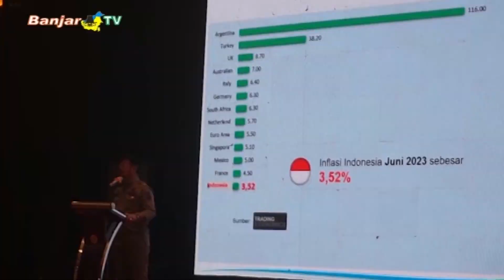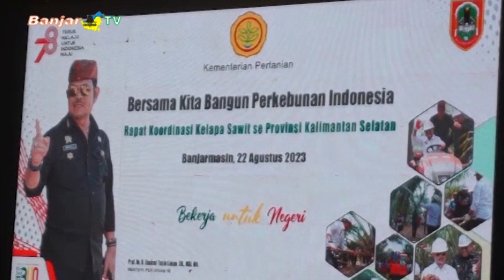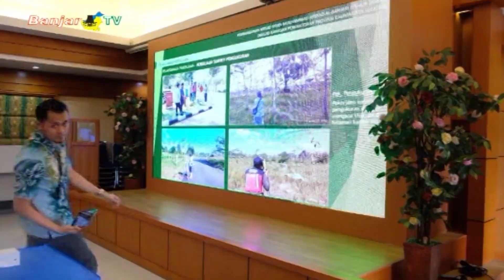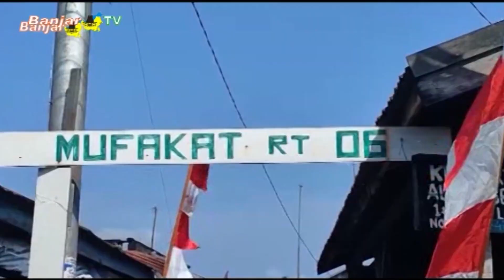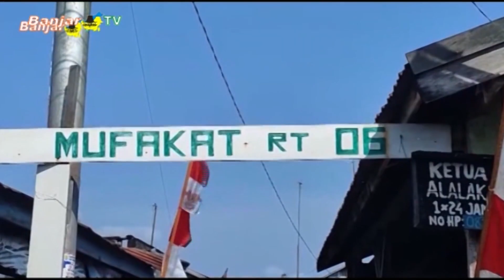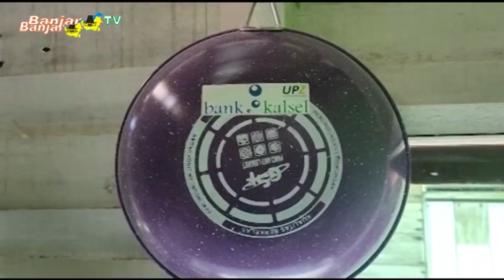LINTAS BANUA SEPEKAN EDISI 27 AGUSTUS 2023 PART 1